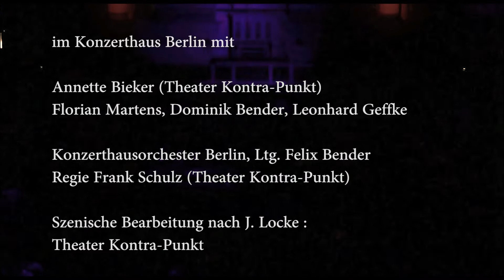Peter gegen den Wolf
Musiktheater für Kinder im Konzerthaus Berlin 2016